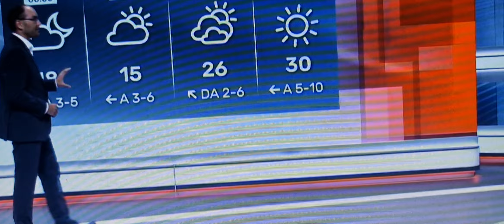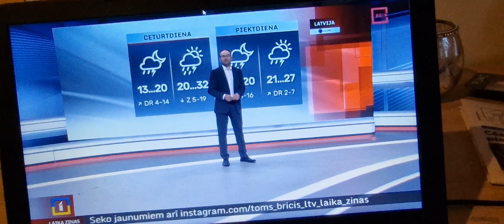LAIKA ZIŅAS TOMS BRICIS SIRSNĪGS PALDIES